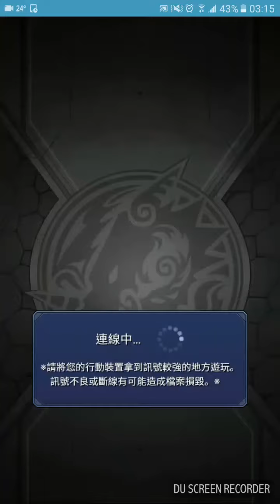史上最可悲的五星 [ 我想抽非洲玉啫 ..... 係咪要甘對我呀 !!? ] 怪物彈珠